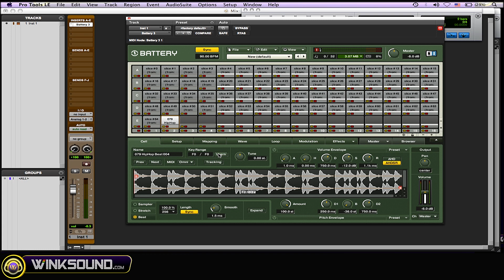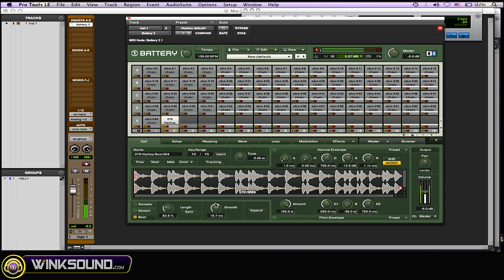Battery 3: Adjust Tempo Without Affecting Pitch | WinkSound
Learn how to adjust sample tempos without altering their pitch within Native Instrument's Battery 3.